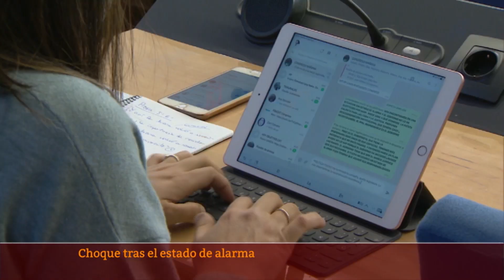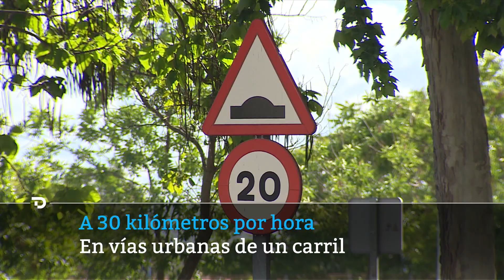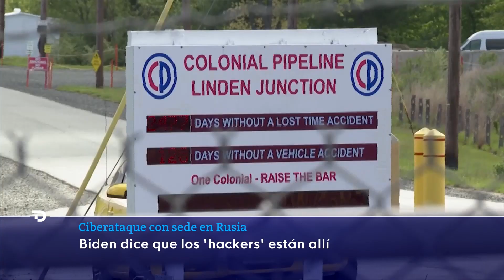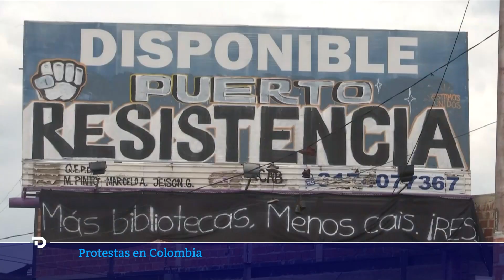Las noticias del MARTES 11 de MAYO en 10 minutos I RTVE Noticias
Las diferencias de criterio entre los diferentes Tribunales Superiores de Justicia, a falta de una unificación de doctrina por parte del Supremo, ha llevado a un ir y venir continuo de medidas contra el coronavirus en las comunidades.

Los nuevos límites de velocidad para vías urbanas y travesías, aprobados en noviembre, ya están en vigor en toda España.

Un tiroteo en una un instituto en Rusia ha causado al menos ocho muertos, entre ellos siete menores, y una veintena de heridos. Ha ocurrido en Kazán, ciudad al suroeste del país y capital de la república de Tatarstán, de mayoría musulmana.

La escalada de violencia entre palestinos e israelíes continúa. Hasta el momento han muerto ya desde el lunes 26 palestinos, entre ellos nueve niños, y dos israelíes.

Los grupos islamistas Hamás y Yihad Islámica han disparado unos 250 proyectiles en 24 horas, mientras el Ejército israelí ha llevado a cabo al menos 130 bombardeos de represalia sobre la franja de Gaza. Se trata de la peor escalada de ataques desde 2019.

Sindicatos y organizaciones sociales han convocado nuevas movilizaciones en Colombia tras romperse el diálogo con el Gobierno. El barrio marginal de Puerto Resistencia, en Cali, está protegido por un Ejército de chavales con la cara tapada. Voluntarios atienden un hospital de guerra improvisado, que se nutre de las donaciones de los vecinos. El presidente Iván Duque ha dado la orden de levantar las barricadas, lo que puede añadir tensión en la calle.